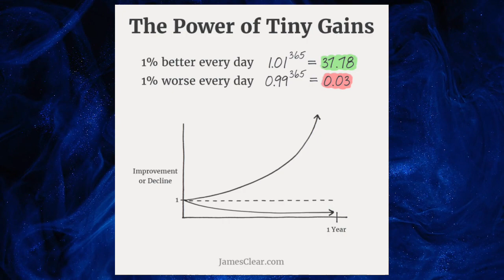Martial Arts Lessons You Can Apply to Your Software Career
A little bit of different content. Going over some martial arts lessons that I've recognized and ways that they can help your software development career. Thanks!

Be Water, My Friend
Atomic Habits